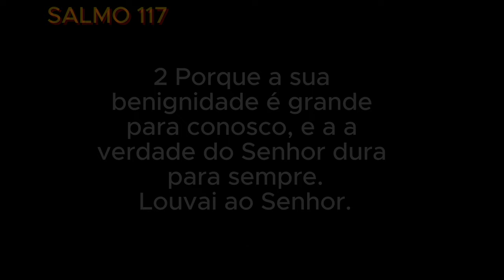Salmo 117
Que a paz de Jesus Cristo esteja com todos vocês, meus irmãos e irmãs.

Vamos meditar com o salmo mais curto da Bíblia, o 117.